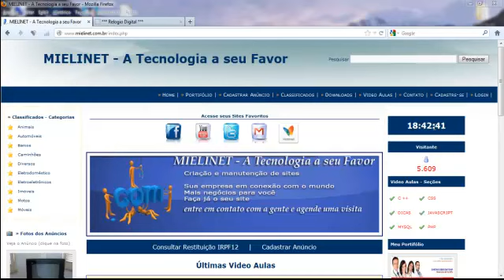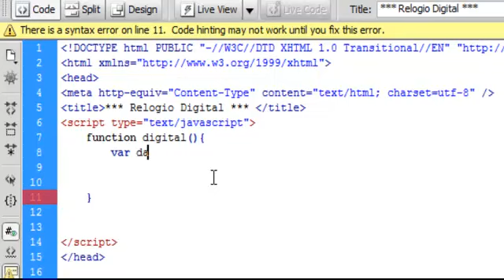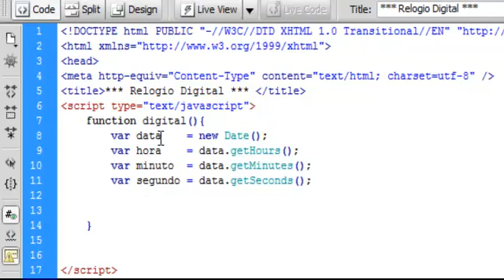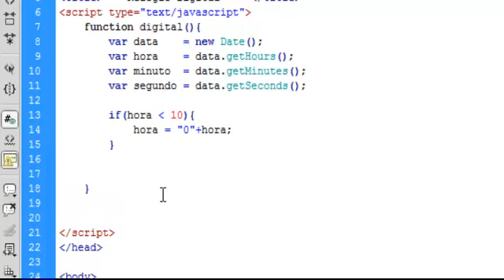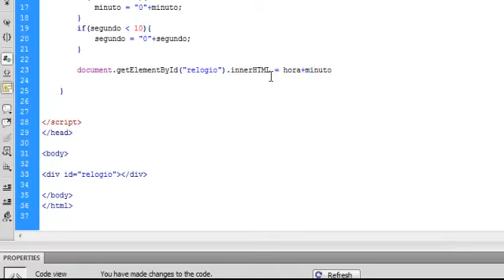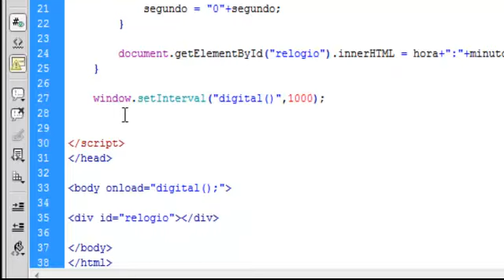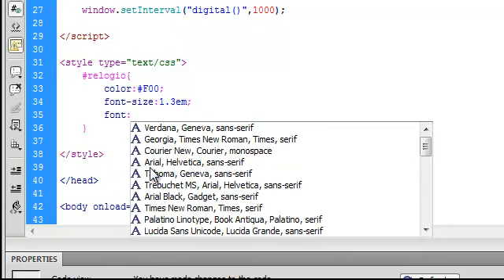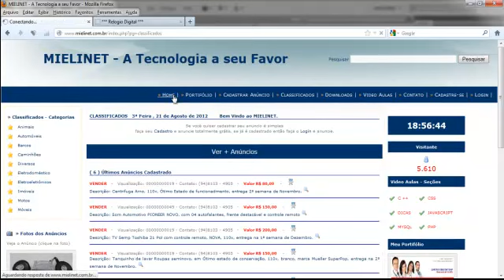Desenvolvendo um Relógio Digital com JavaScript e CSS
e ai Pessoal blz, nessa vídeo aula estou ensinando a criar um relógio digital usando apenas a linguagem JavaScript e Css, veram como é facíl desenvolver um relogio assim, aproveite e pegue o Scrpt se quiser no e reformule a sua necessidade, espero q vocês gostem e curtam a aula, ate mais um grande abraço, hhhha e não esquça de curtir minha pagina no ate mais e um agrande abraço.